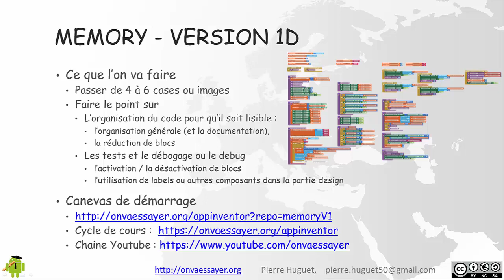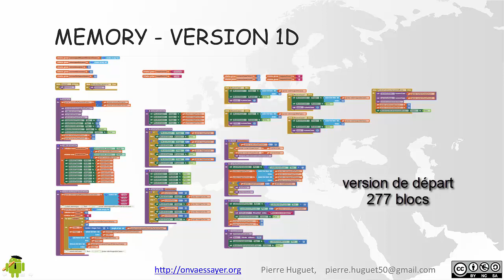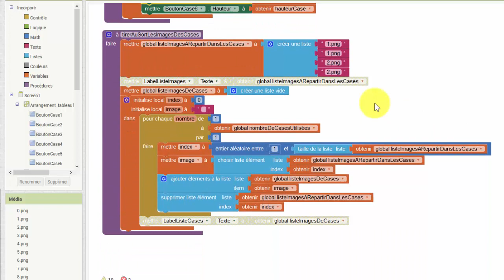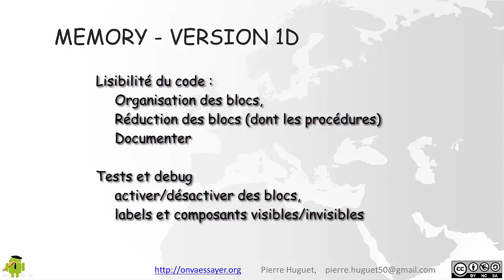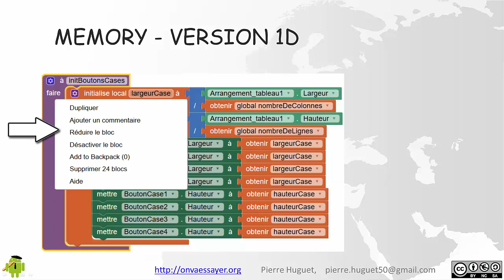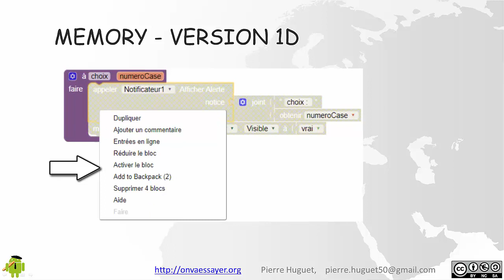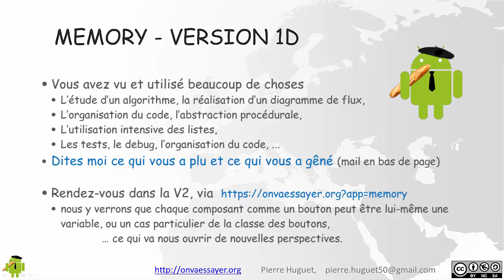Memory avec App Inventor 1d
Dans cette dernière vidéo de la version 1 vous allez augmenter le nombre de cartes, et nous verrons les limites de cette approche ainsi que quelques principes de base dans la manière de coder et debugger.